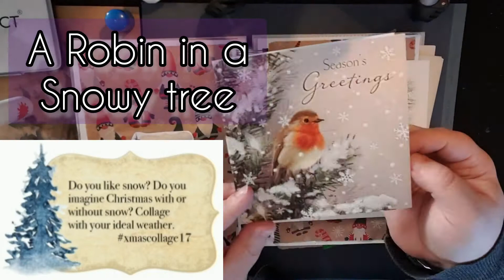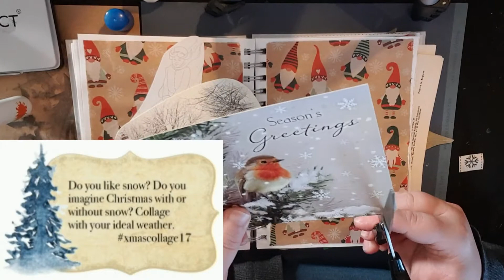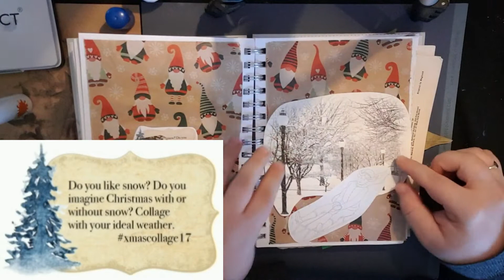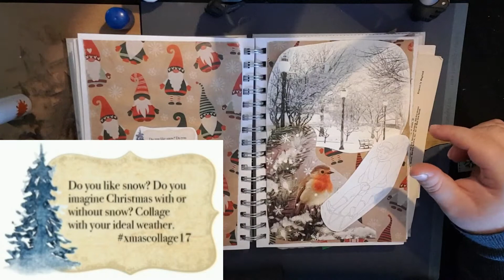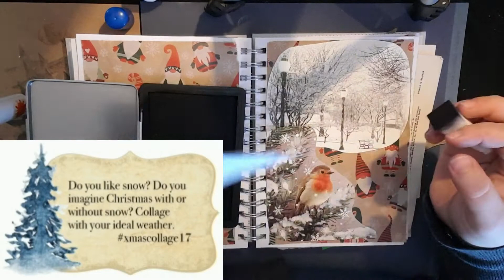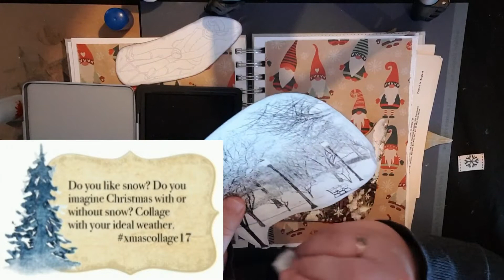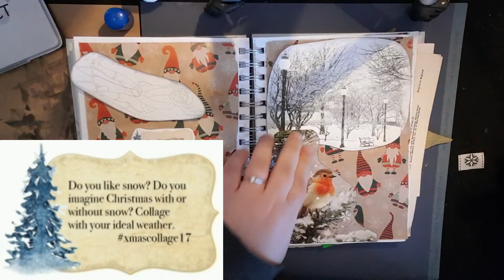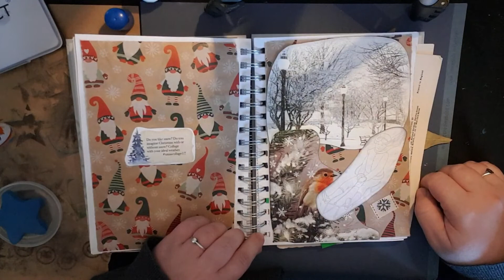xmascollage17 Margarete Miller Christmas Challenge.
part 17 in the Margarete Miller xmascollage challenge.

Join me every day in December at 4pm GMT for a challenge.